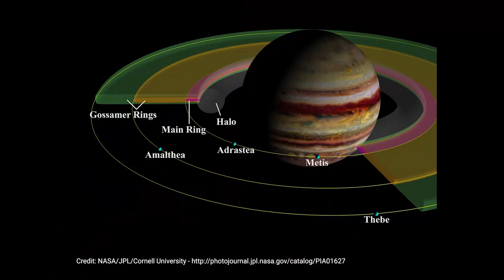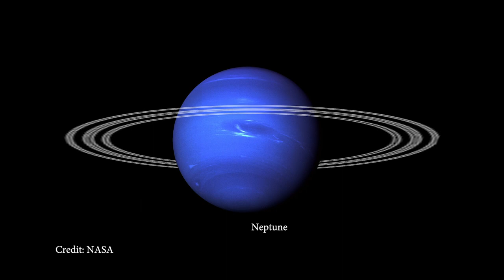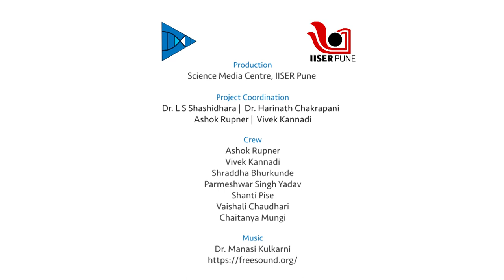Why does Saturn have rings? | English